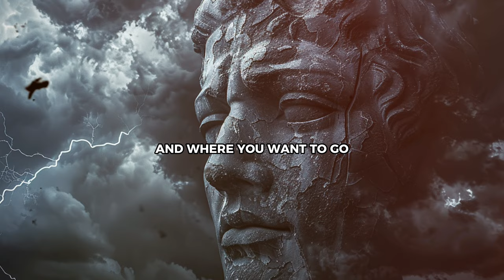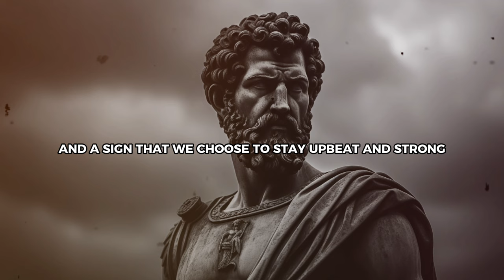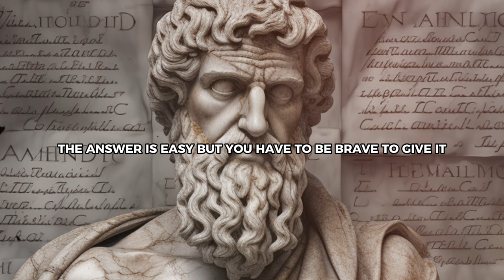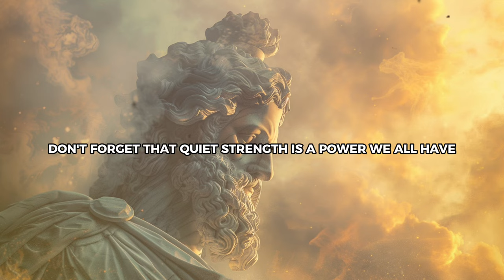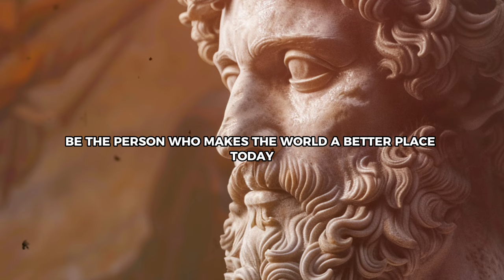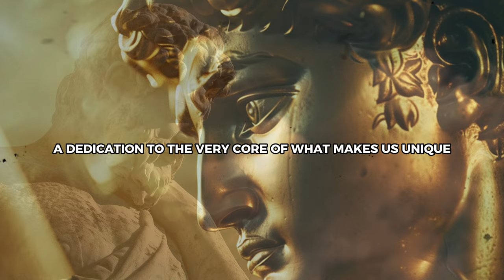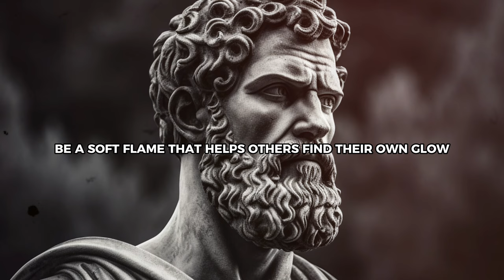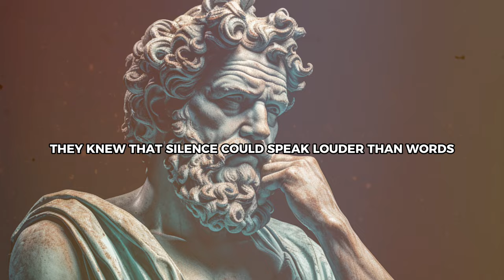How to Show YOUR WORTH without Saying a Single Word | Stoicism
Let's talk about how to deal with problems without giving up, how to smile even when things are hard, how to be kind, how to keep your inner peace, how to inspire others, and how to make strong bonds. Making your own way clear and sticking out by being yourself. But how can we start to change together for the better? Watch till the end to find out how each choice and each step can help you become the best version of yourself.

👇 Enjoying the content? Consider buying us a coffee to keep the Stoic wisdom flowing. Your support means a lot!

Marcus Aurelius and Epictetus stoic lessons.

Inspired by The Stoic Community™, Stoic Bond and Armored Wisdom.

Inspired by How to Express Your VALUE To Your LOVED ONE Without Using Any Word | STOICISM

Inspired by How to Show YOUR WORTH without Saying a Single Word | Stoic Empire

Inspired by How To Show Your LOVED ONE Your Worth Without Saying A Word | Stoicism

"My Spirit Is Free” by Whitesand YT:
/ @‌whitesandcomposer